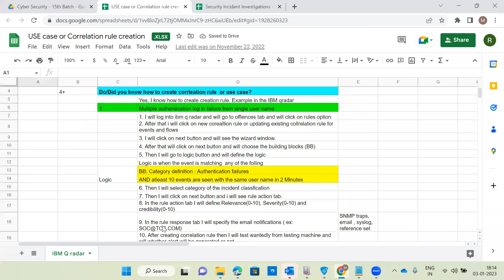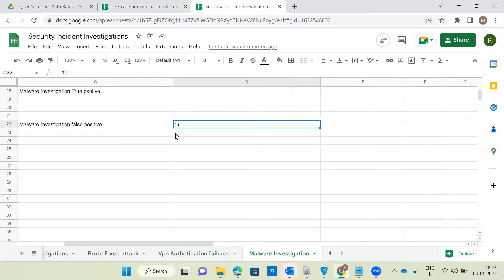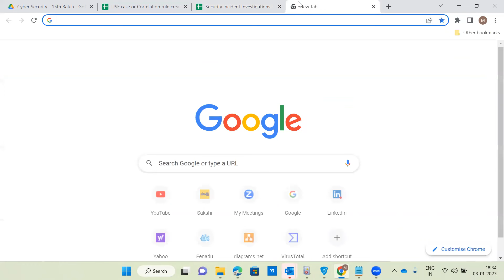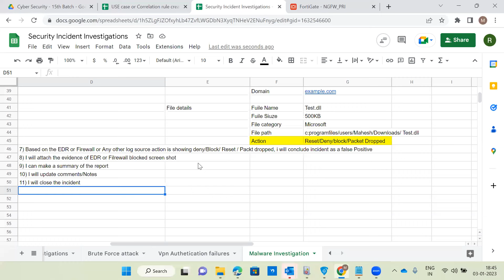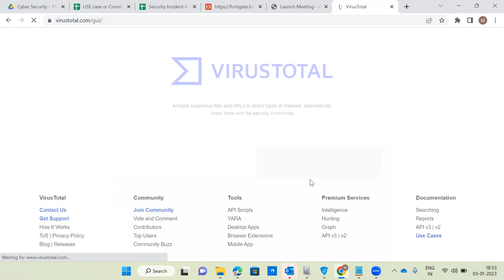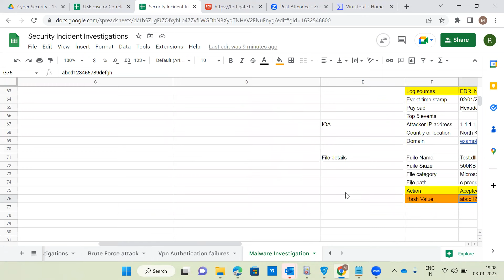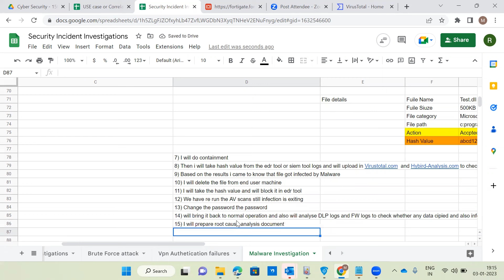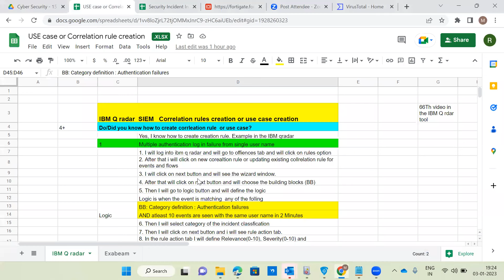SOC-Malware-Investigation-End user system-cybersecurity